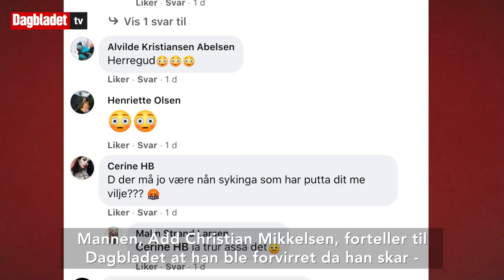Skrekkfunn i rundstykker: - forsto ingenting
FARLIG: Malin Larsen og mannen Ådd Mikkelsen fant dette i rundstykkene da de skulle lage matpakke til sønnen. Reporter: Jonas Gard Steen Andersen.